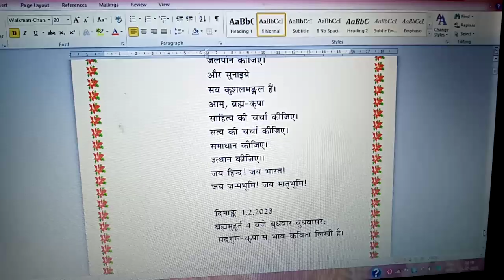home of author